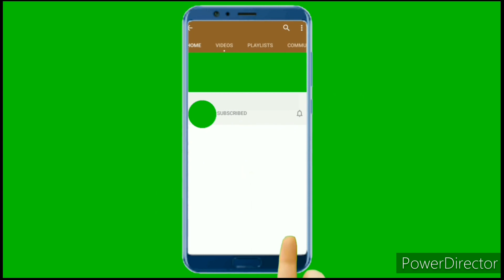পৃথিবীর বিলাসবহুল ট্রেনের পরিষেবা শুনলে অবাক হবেন।। luxurious Trains In This World।।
Image by ❄️♡💛♡❄️ Julita ❄️♡💛♡❄️ from PixabayImage by umehanayuuki from PixabayImage by Alexandria from PixabayImage by Kaz Okuda from PixabayImage by aun4496 from Pixabay Image by Kaz Okuda from PixabayImage by Robert Owen-Wahl from Pixabay